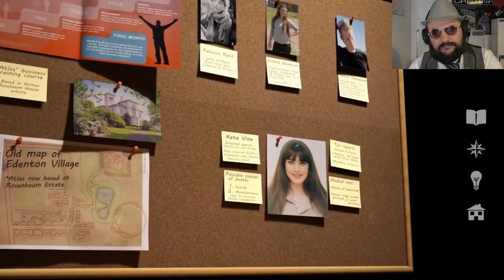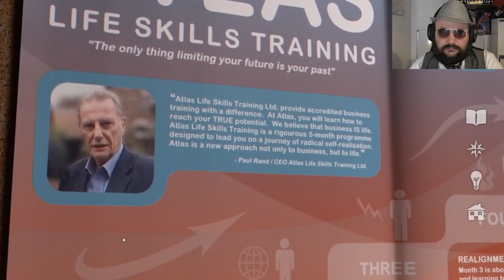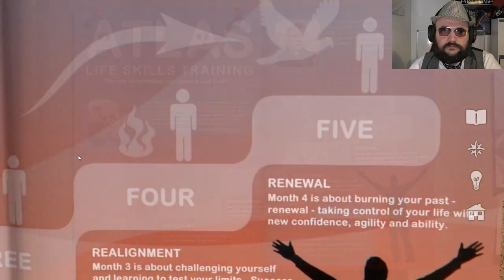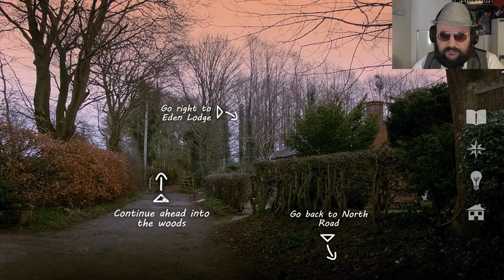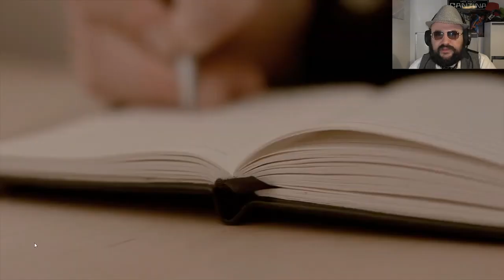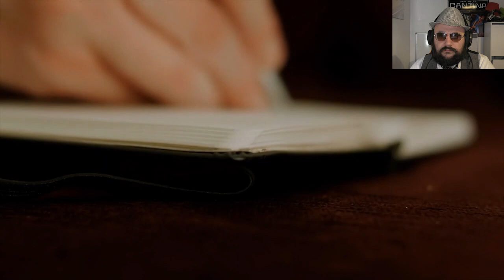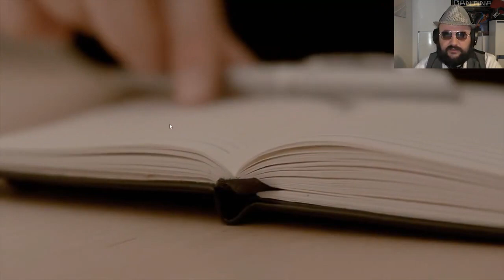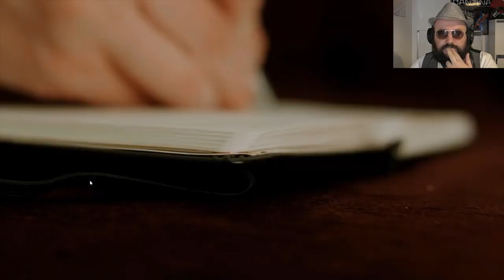Contradiction - Mick Cheddar is back on the case - with Big Cheez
Murder. Mystery. A sleepy little hamlet and a dashing determined inspector on the case!
That's right folks we are back in our investigatory boots ready to solve another crime and bring justice to an unfortunate victim. This is Contradiction. I don't do a half bad job at hunting down the culprits but for now enjoy a story of death, jealousy, devil worshipping and deceit.